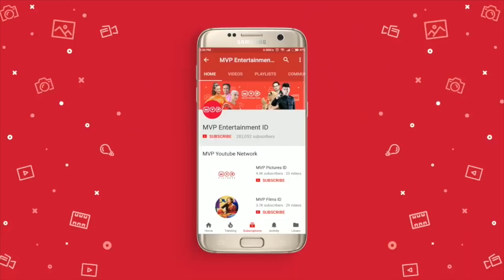Bersabar - Tersanjung Season 5 Episode 36 Part 1